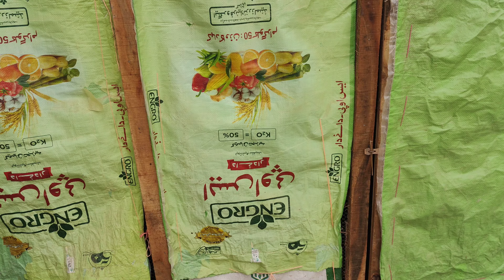How To Keep Chickens Warm In Winter | Keep Hens Warm In Winter | Use Javar to Keep Hens Warm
Asslam Alikum Kiya haal hai viewers Ap saab theek hain umeed krta hun ky saab theek hoon gye InshAllah.
Is Video mn apko mn btaon ga ky How to keep hens warm in winter. Aur Javar ko kasy istmaal krky hum murgion ko serdiyon mn garam rakh sakty hain.